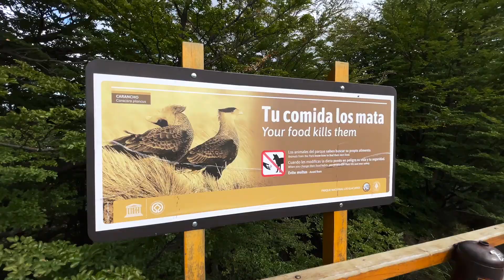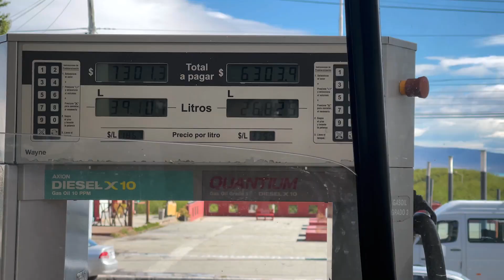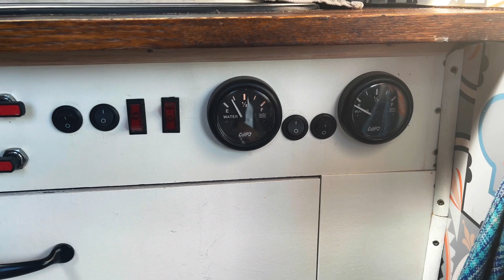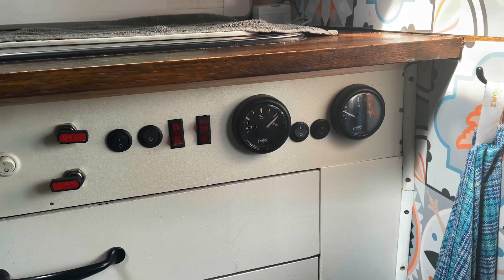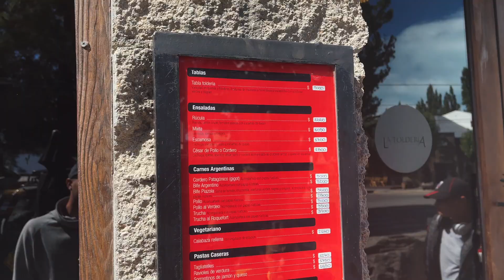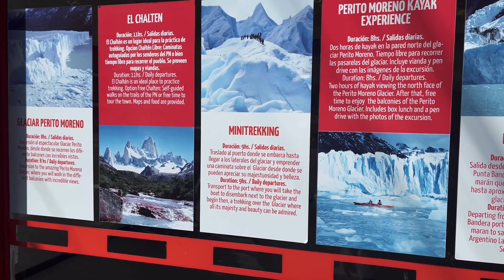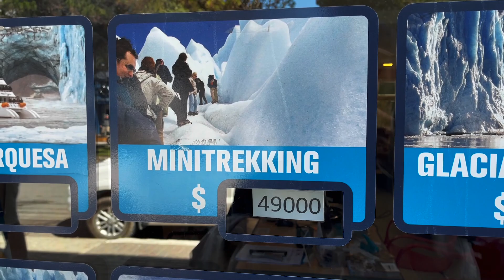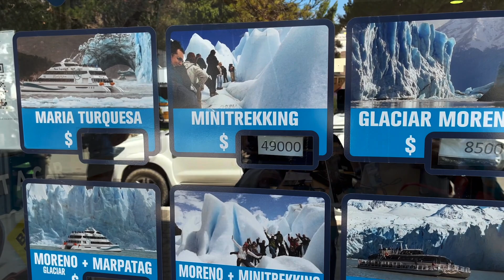#23 Jedyny lodowiec, który nie topnieje ! | LODOWIEC PERITO MORENO, PATAGONIA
Dzisiaj zabieramy Was w kolejne niesamowite miesjce! Czy widzieliście kiedyś na żywo lodowiec? Ten ogrom lodu dosłownie odbiera mowę, a trzask i huk odrywających się kawałków brzmi jak nadchodząca burza. W Patagonii lodowców jest kilkadziesiąt, ale ten jest jednym z najbardziej wyjątkowych.  Zapraszamy do oglądania!

PS.Filmy z pierwszej, półrocznej podróży po Południu Europy (Włochy, Słowenia, Czarnogóra, Albania, Grecja i Turcja) znajdziecie w playlistach:)

lub
Postaw nam WIRTUALNĄ KAWĘ jeśli chcesz wesprzeć naszą twórczość:

RABAT: 10%
KOD: miniwersja10
Patronite